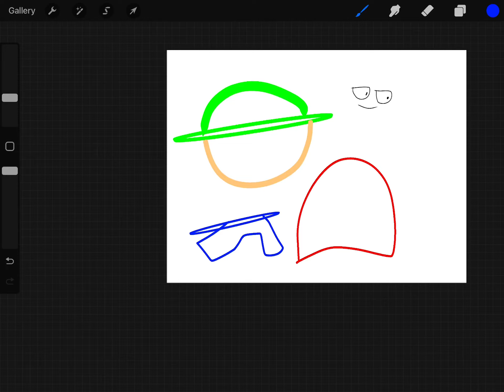My own Bambi model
Just in case you wanna make your fanmade bambi